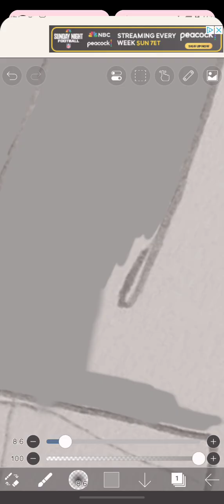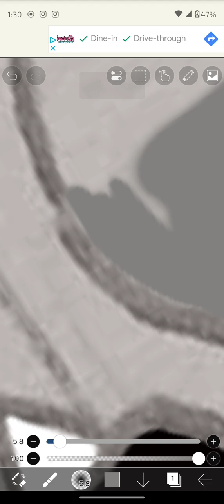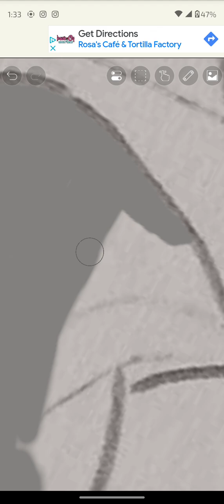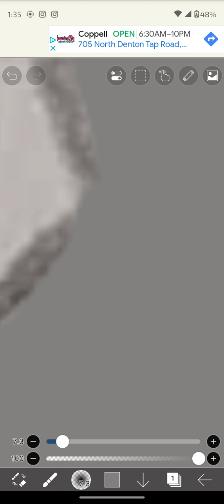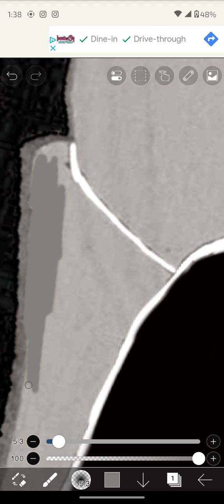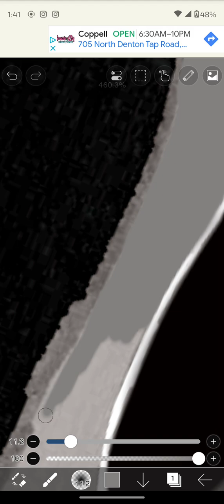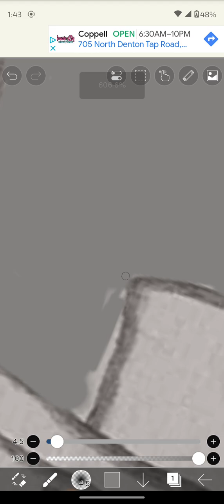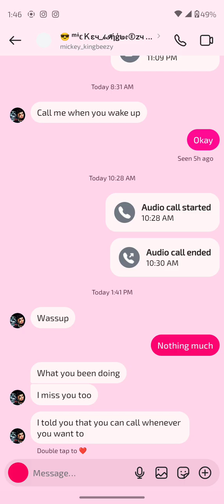December 8, 2024